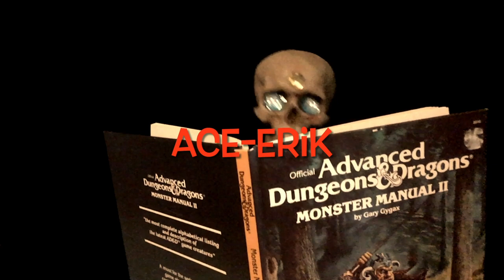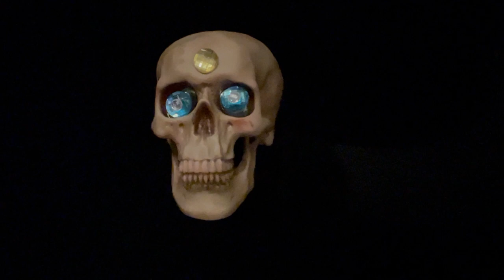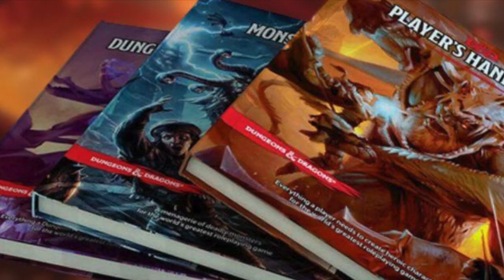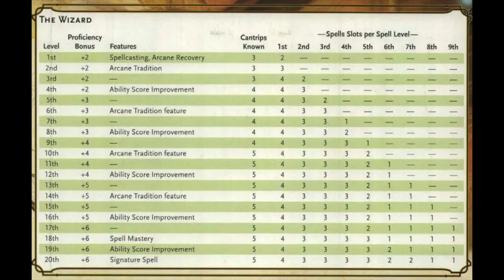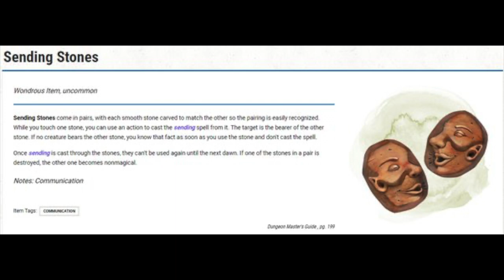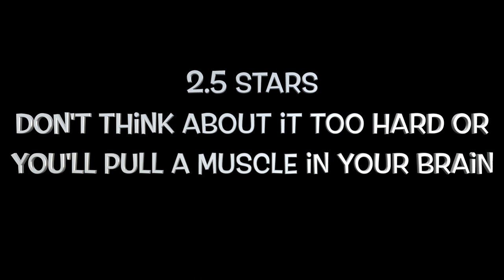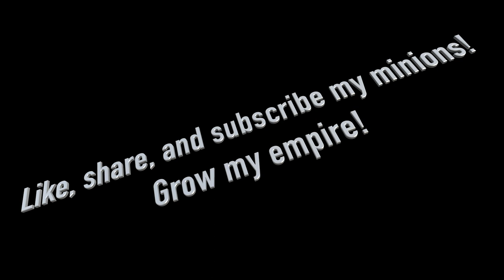A Demilich reviews Dungeons & Dragons: Honor Among Thieves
Greetings minions! The Demilich Ace-Erik serves up his opinion of the latest Dungeons and Dragons movie.